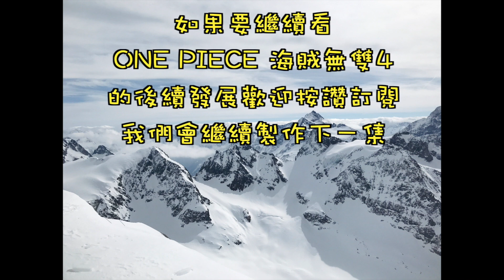ONE PIECE 海賊無雙4 蕾貝卡 レベッカ特輯 [PS4PRO 高畫質]